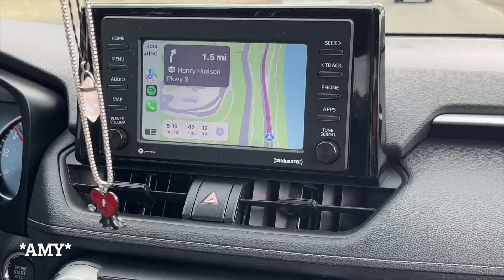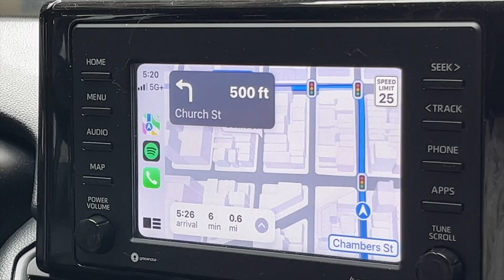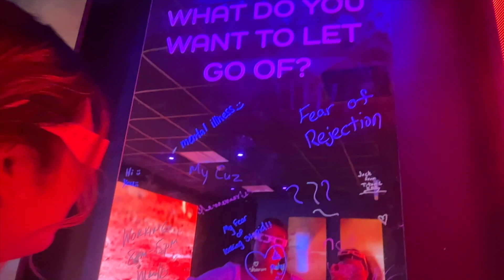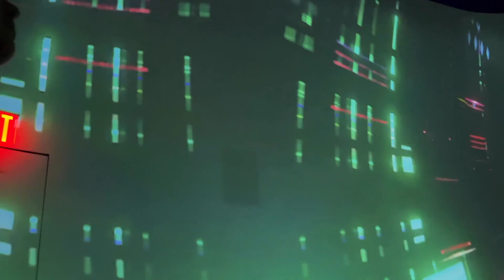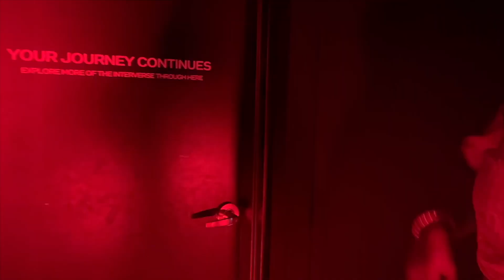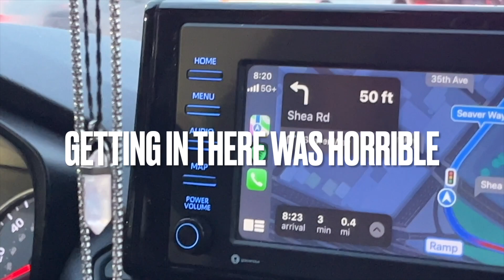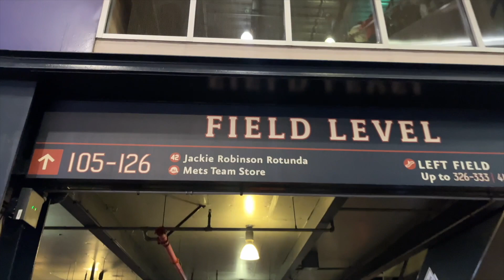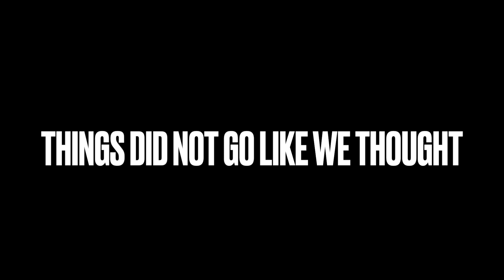INTER I AM MUSEUM + ROMEO SANTOS CONCERT| June 9 2023 | Vlog #11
What an adventurous and stressful day we had, made all the better when we saw HIM ofc :3, went through the INTER museum then to see one of our favorites in QUEENS NY

0:00 Intro
1:58 drive to city
4:55 Inter I am museum
11:33 Drive to concert
16:20 Concert starts
20:03 heading home

SOCIALS
I N S T A G R A M | morgan.lopez_
I N S T A G R A M | morgans.paints